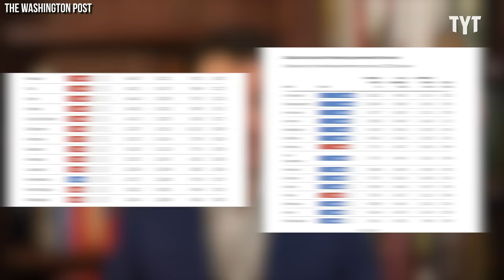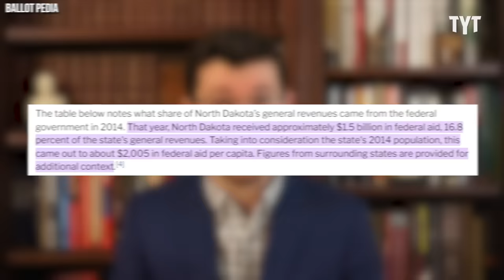Fox News Anchor SHUTS DOWN Panel With Jaw-Dropping FACT-CHECK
Jessica Tarlov, a liberal commentator on Fox News' "The Five," stirred controversy by suggesting that Red States, traditionally recipients of federal funds, should aim for greater self-reliance instead of relying on Blue States with higher federal tax contributions. Max Burns breaks it down.